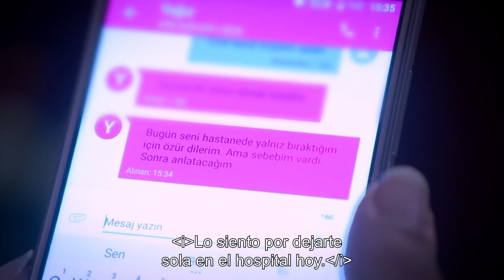No Quiero Ir Al Colegio - Te Amé Una Vez Novela Turca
No Quiero Ir Al Colegio - NUNCA INTENTAS HABLAR DE ESTE TEMA

Te Amé Una Vez Novela Turca  (Spanish Subtitles)